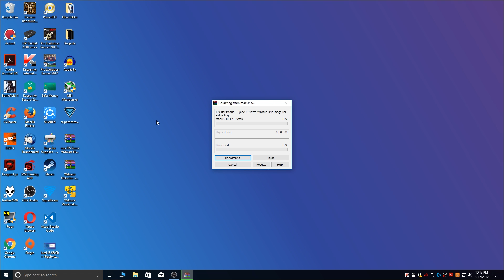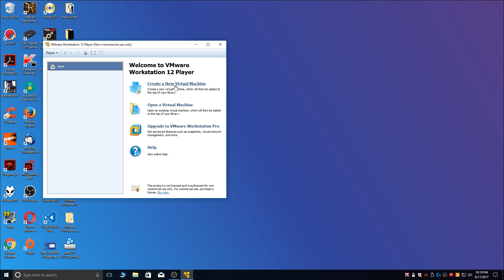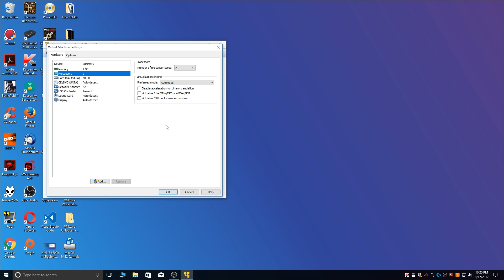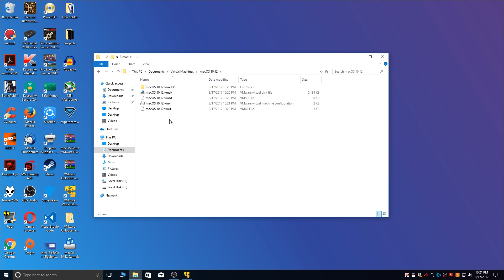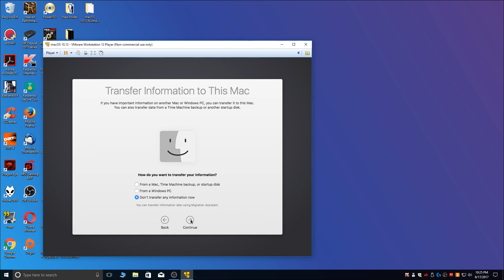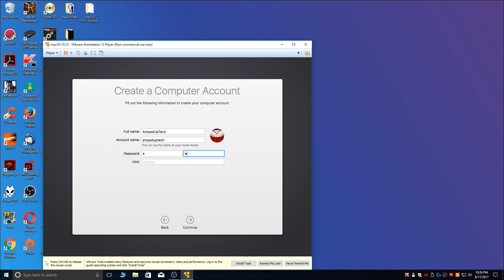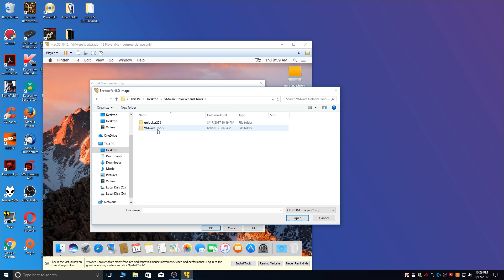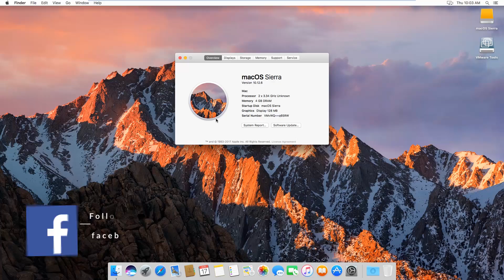How To Install macOS Sierra 10.12.6 On VMWare On Windows 10 (2017)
In this video i have shown, how to install macOS Sierra 10.12.6, the latest and probably the last version on VMWare on Windows 10 using a VMWare DiskImage.

🌟Wanna help my channel?

Free 6 Months Amazon Prime for Students Trial :

Free Audible Plus 30 Days Trial
Gear I Use :
🔘 Primary Mic
🔘 Secondary Mic

My Rig Specs:-
Processor : Intel Core i5 6600k
Motherboard : Gigabyte Z170X Gaming 3
Cooler : Noctua NH-U12P-SE2
RAM : Kingston HyperX Fury DDR4 2133MHz 2x4GB
SSD : Sandisk Extreme Pro 480GB + Intel 530 256GB
GPU : MSI Gaming RX480 4GB
Monitor : BenQ G2220HD
Cabinet : NZXT Gamma
Power Supply : Corsair RMx 850W
Keyboard : Logitech G710 Cherry MX Blue
Mouse : Logitech G302
Speaker : Altec Lansing VS4121